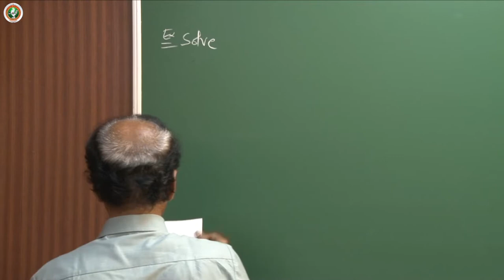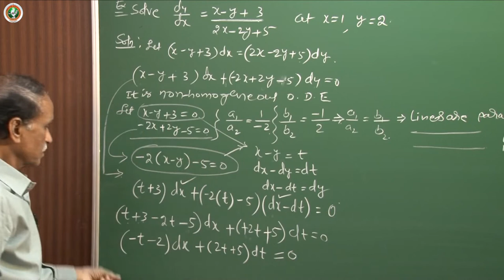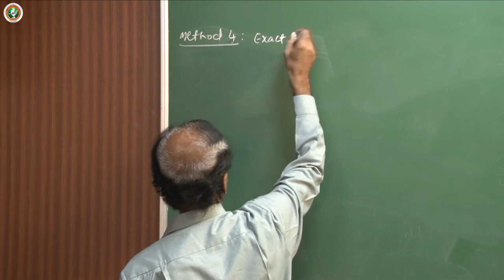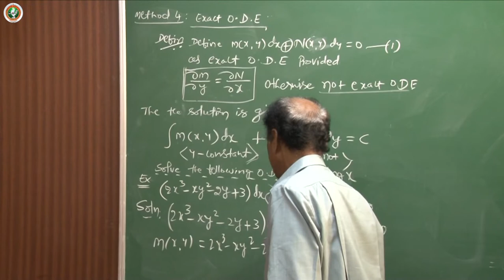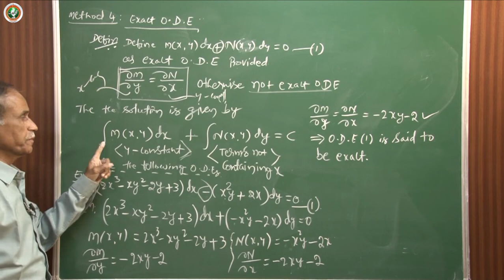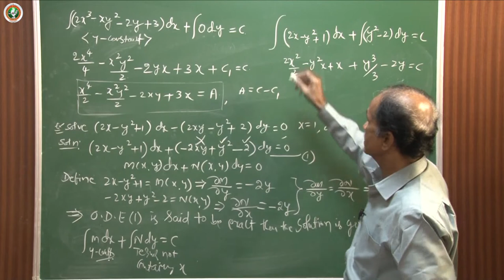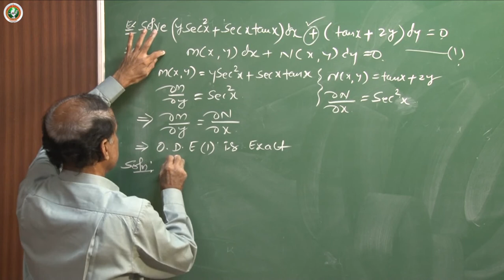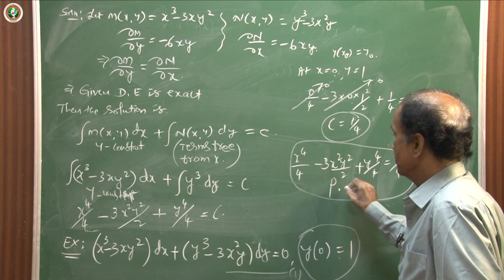Differential Equations - Lecture 5